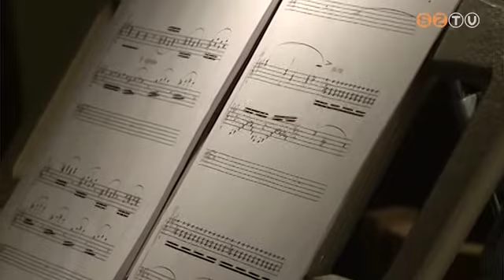Pem László Orgonakoncertje